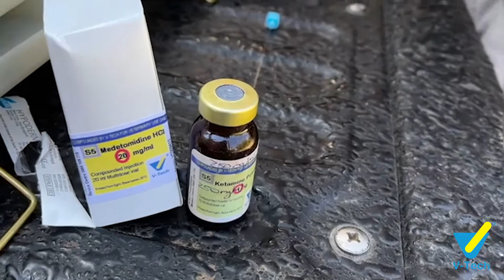Compounding Veterinary Medicines for Wildlife Conservation | V-Tech's Role in Species Translocation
Wildlife conservation depends on the safe translocation of animals to protected habitats. Transporting these animals over long distances requires specialised veterinary care and medications that aren’t always available commercially. V-Tech’s pharmacists and wildlife veterinarians develop compounded medicines tailored to wildlife needs.

From safe immobilisation and tranquilisation to post-transport treatment, our compounded solutions play a critical role in conservation projects, ensuring species survival and successful reintroductions into the wild. Without these innovations, many wildlife translocation efforts in Africa wouldn’t be possible.